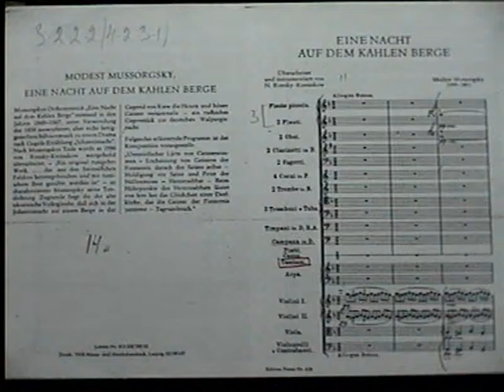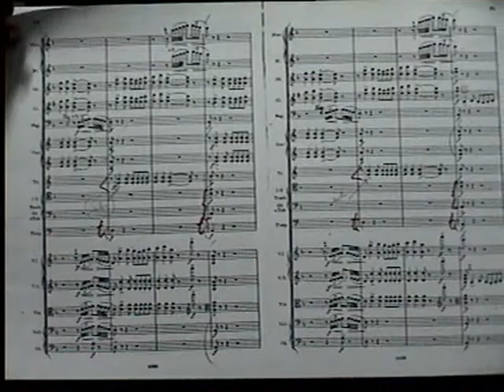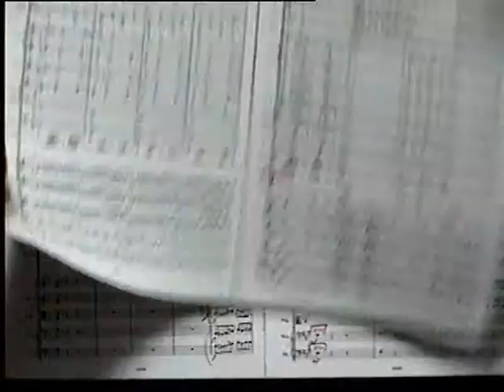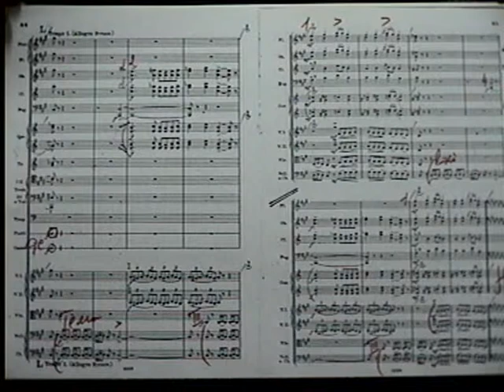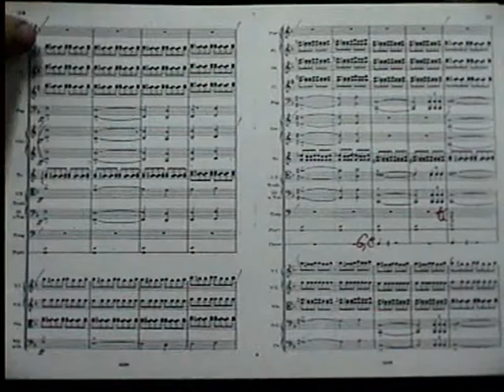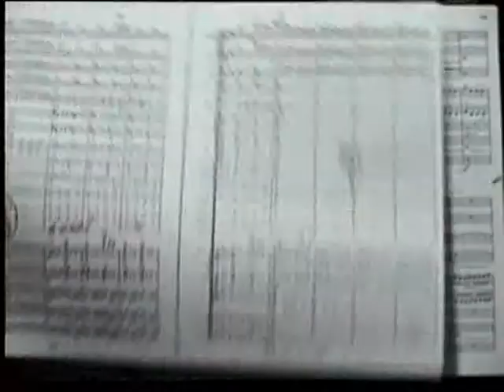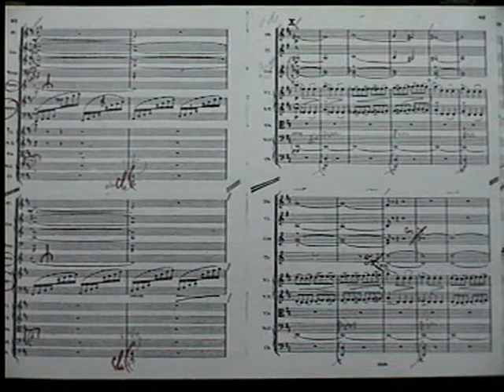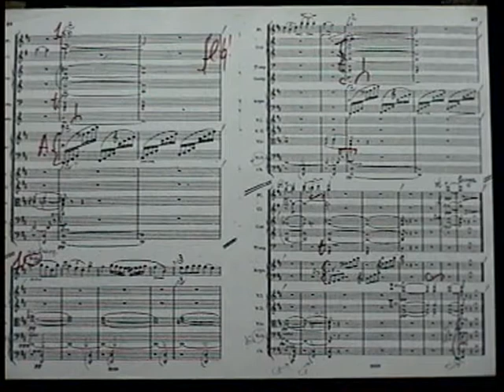Mussorgsky "A Night.." (+score) dir.Ludwig Janowitsky (Live)mp4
Rimsky-Korsakov version
Ночь на Лысой Горе
(take a good sound balance)